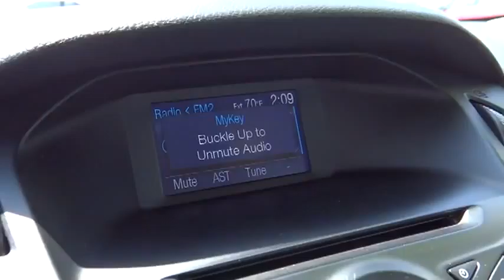2012 FORD Focus Sacramento, Carson City, Lake Tahoe, Winnemucca, Reno Reno NV CL200535P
2012 FORD Focus  4DR SDN SEL - Stock#: CL200535P - VIN#: 1FAHP3H29CL200535